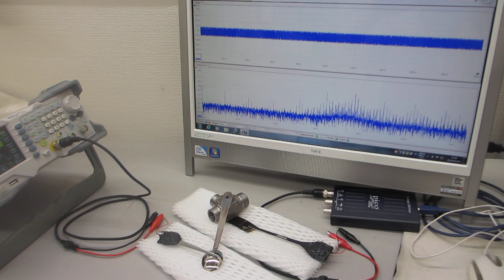超音波プローブ実験ーー超音波の圧電素子を調整する技術ーー（超音波システム研究所）